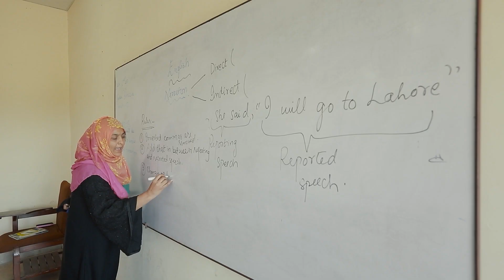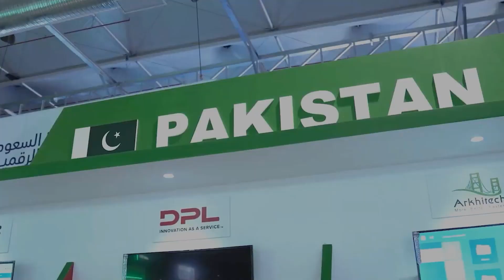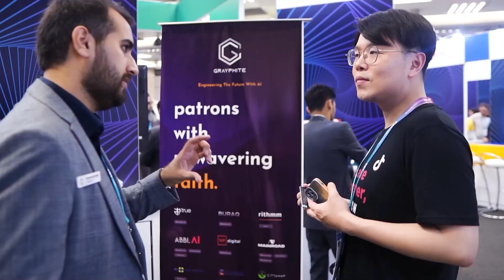Main Hon Pakistan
"Happy IndependenceDay! 🇵🇰✨
Let's celebrate the incredible journey of Pakistan to freedom, marking the declaration of our nation as a sovereign state. 🎉 Together, let's honor the sacrifices of our heroes and unite to build a brighter future for all. 🌟